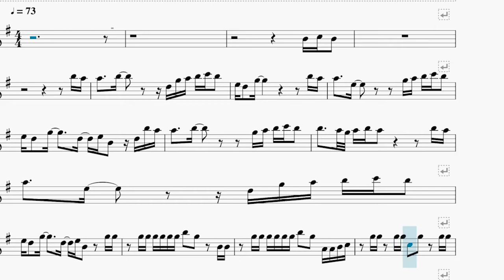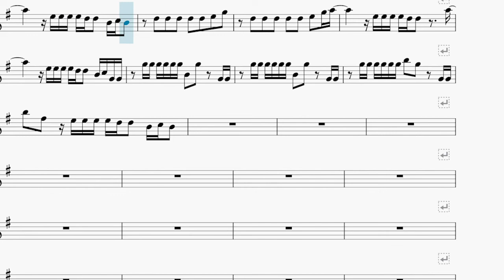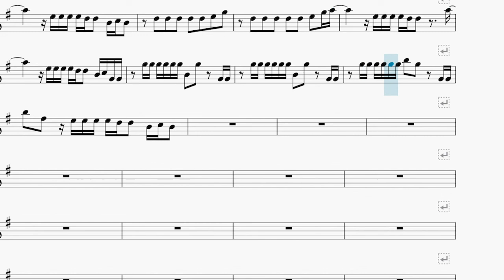Living Proof Camila Cabello Flute Tutorial (music on screen)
Living Proof Camilla Cabello for FLUTE (sheet music on screen) // Learn to Play Flute or Listen to this Cover Version

Hi Raylinaires! I had so much fun with this song! Check out Camilla's new music video! It's exquisite beyond belief! She deserves to win a Grammy! I hope you like my version. I took a few liberties in notes and timing (I couldn't help myself). I hope this helps you to practice more!

QOTD: Which's your favorite Camila Cabello song? (Havanna, Senorita, Easy?)

Lyrics:
Tell me something,
but say it with your hands, slow
When you touch me,
paint me like a Van Gogh
I wanna study
every inch of you
'Til you trust me
to make the angels come through

[Pre-Chorus]
Like a choir singing "Hallelujah"
When my body's crashin' right into you
When we align, ooh yeah

[Chorus]
Where did you come from, baby?
And were you sent to save me?
Ooh, there's God in every move
Ooh, and you're the living proof (Oh)
The way your hands can't shake me
Soft to the touch like, baby

[Verse 2]
Countin' freckles, as they run down your spine
Show your demons, and I might show you mine
One at a time, yeah, yeah, what are you hidin'?
What a design, yeah, yeah, I wanna dive in
What a divine moment
Can you feel me? (Oh)

[Bridge]
Ooh yeah, choir singing "Hallelujah"
Hallelujah, hallelujah
Choir singing "Hallelujah"
Body's crashin' right into you (Oh)
'Cause I can't breathe (Oh)

[Chorus]
And were you sent to save me? (Oh)
Ooh, there's God in every move (Ooh)

[Outro]
Like a choir singing "Hallelujah" (Baby, babe)
Ooh yeah, choir singing "Hallelujah" (Baby, babe)
Like a choir singing "Hallelujah," (Ooh) "Hallelujah" (Ooh)
And you're the living proof (Oh)

STREAM MY MUSIC:
🎵 Google: coming soon!
🎵 Anghami: coming soon!
📺RESOURCES USED:
📺 EQUIPMENT USED:
Ring Light
Canon EOS
Camera Stand
Premiere Pro
📺 BEAUTY PRODUCTS I USE:
Bath and Body Works Moisturizer

👋 ABOUT THIS CHANNEL: My name is Raylin and I’m the creator of the Raylin Records. I left my 80/hr a week music teaching job to create a massive movement of inspiring and entertaining people to follow their dreams. In the past year I’ve spent countless hours researching and gaining credentials in the field of music, and it is my life goal to help millions of people to Own Your Voice. I inspire and empower people through music. Come join the Beauty Body community and come say hi on social media, I respond to every message and I always will. Remember you can completely change your life at any time, you just need to start.